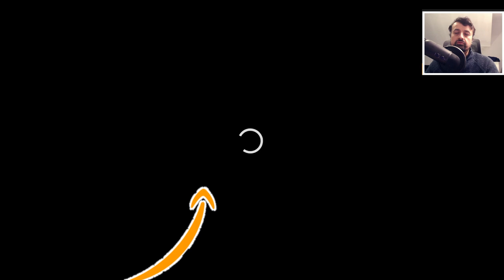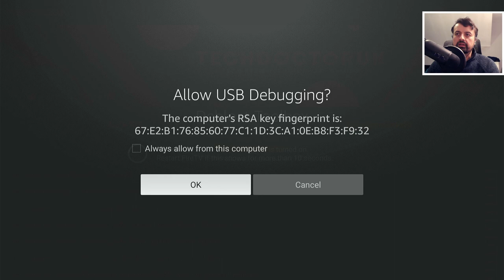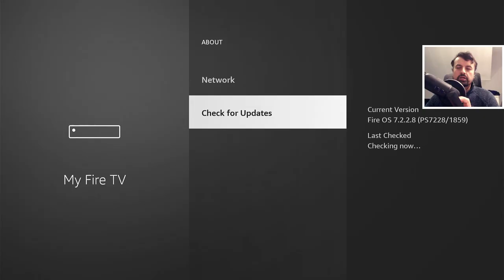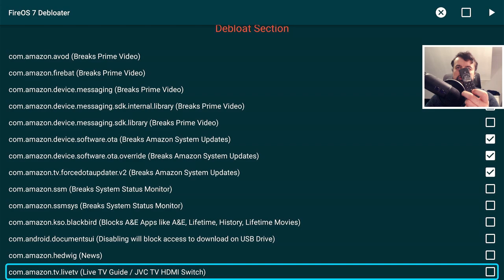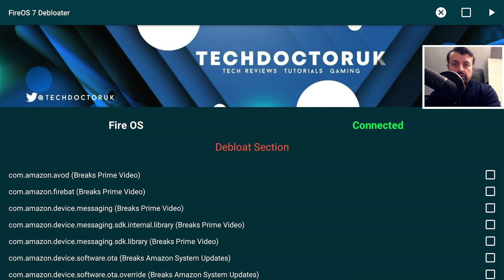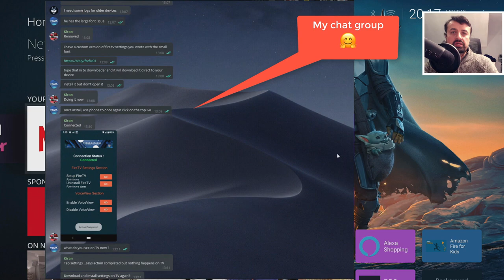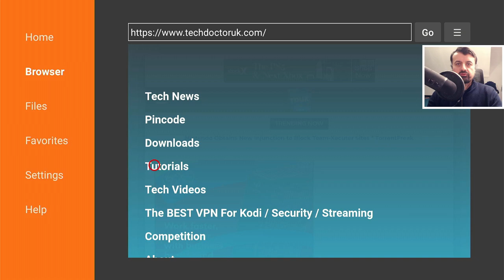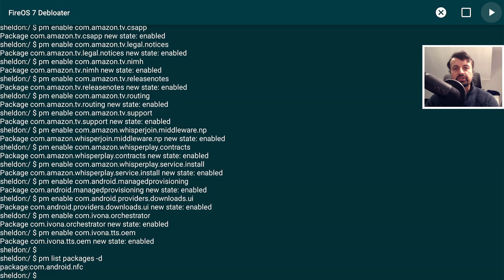🔴SPEED UP FIRESTICK BY TURNING OFF BLOATWARE !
The Fire TV Stick comes with system applications that we can't uninstall but we can deactivate them with this process.  Make your firestick faster by turning off these processes. These system apps are often referred to as bloatware and they aren't needed on the device.